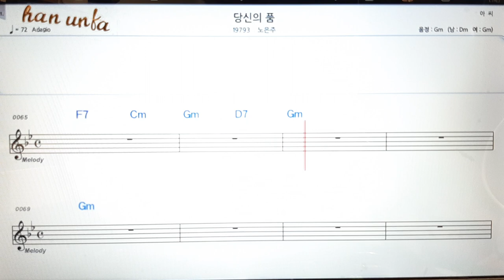당싱의 품/노은주👍노래 반주, 코드 악보,가라오케💋Karaoke*Sheet Music*Chord*MR